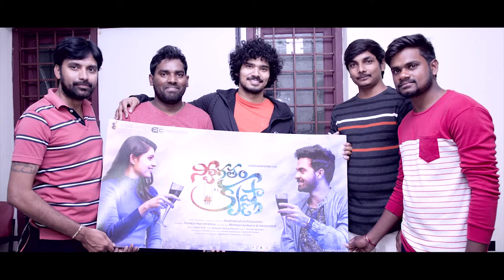Artist Shravya about Swagatham_Krishna Independent Film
Post Production works are completed
A schedule of all the upcoming teaser, Songs, and full length trailers expected to be released as soon as it becomes available.

DOP: Satish Reddy Masam
Background Score: Linus Madiri
Editor: Sunil Alahari
Producer: Tumkur Harikrishna
Director: Radhakrishna Pulavarthi

Sravya